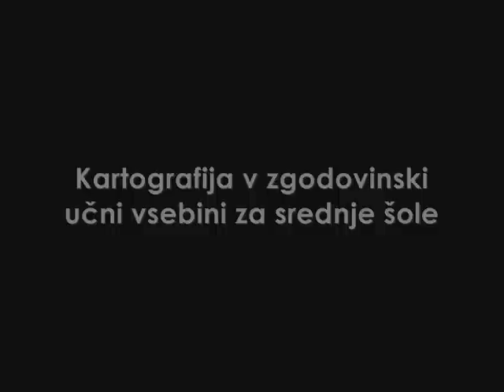Claustra Alpium Iuliarum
Virtualni prikaz približnega poteka kraških zapor - limesa v času pozne antike.